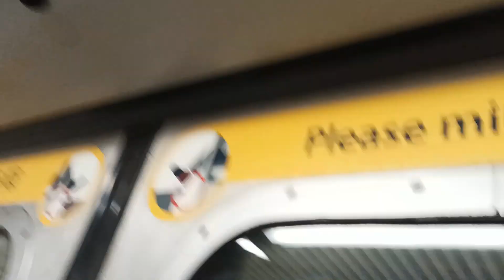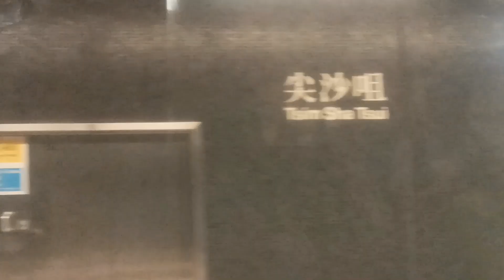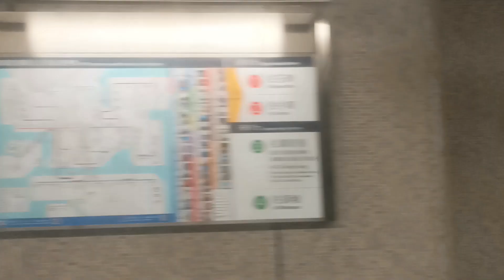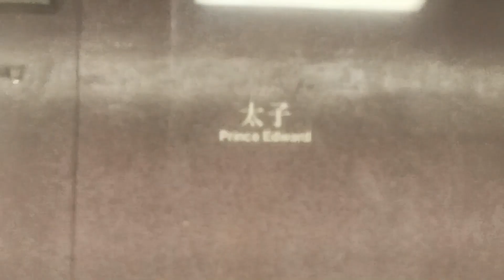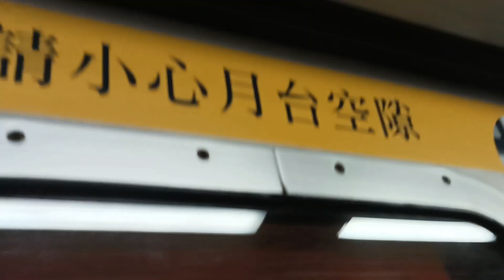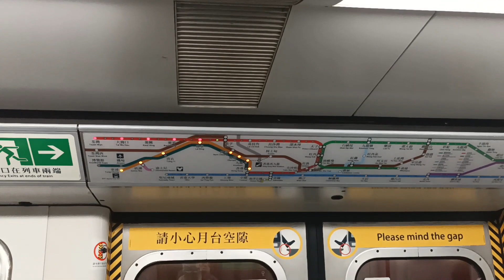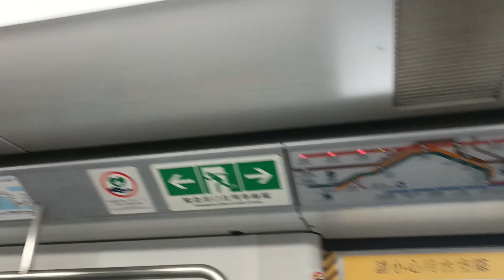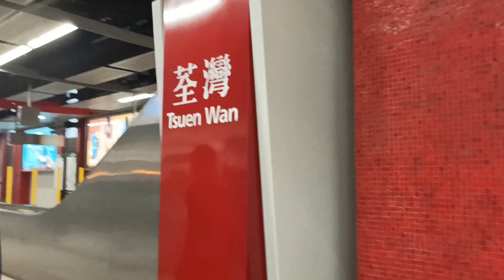【即中我的副頻道列車】荃灣綫 M Train A187 A218 (C187) 上行往荃灣全程 (超強刹車鬼叫)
拍攝於：6/11/2022 (日) 11:42
列車：荃灣綫 M Train A187 A218 (C187)，車序：038
全列車編組：
A187-C187+D659+B402-C402+D706+C218-A218

本片分兩個部分：
0:00 - 30:58 A187 A218 (C187) CEN → TSW
30:59 - 32:26 A187 A218 駛離荃灣往一台

2019年3月18日，新信號系統測試期間，兩列現代化列車 A187 A112、A131 A218 於中環站附近相撞，新信號系統測試被迫暫停，導致新列車到現時仍未能投入服務。另外於同年10月6日，一列列車 A255 A126 在荔景至美孚之間的側綫衝燈，列車撞向路軌旁的隧道壁。雖然一列已重組列車 A187 A218 能夠修復並於2019年12月4日於重投服務。

之前影過 A187 A218 上咗  foodpanda 車內廣告的情況，只係今次放低背囊車窗及拎到Like車窗既相關廣告，之後 23/11 收車後即時冇廣告。

本片版權屬 @MTRA-C187 所屬，如需使用作公開或私人用途，請先得 @MTRA-C187  同意和批准，違者必究。You are not allowed to make use of this video without @MTRA-C187 agreement and permission.